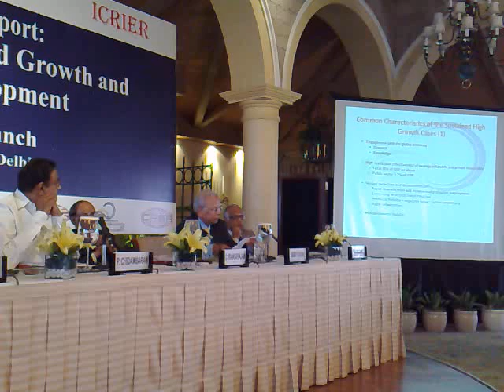ICRIER's 'Growth Report' II